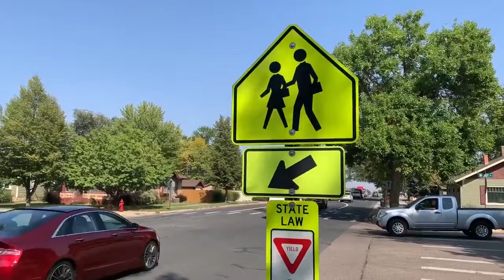7th Street Transportation Study